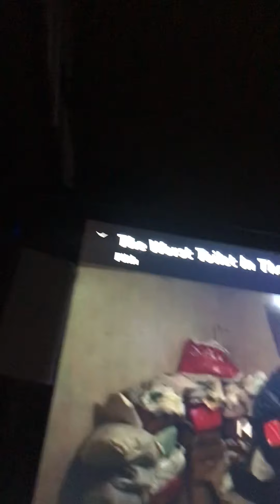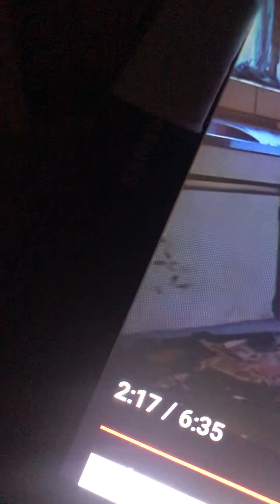A pallet pookie house hazmat suit needed!